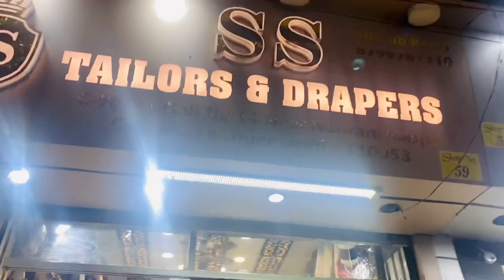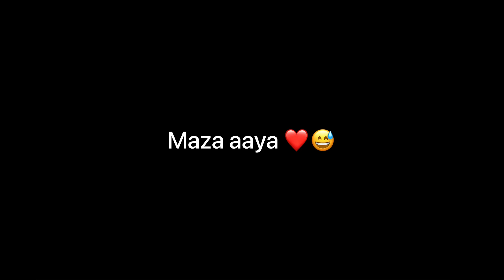India cheapest price kapde ❤️😱 | puri market me sabse kam rate .!👀🤩 | unique shop in India ❤️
India cheap rate cloths
Puri market me sabse saste kapde
India unique Shop